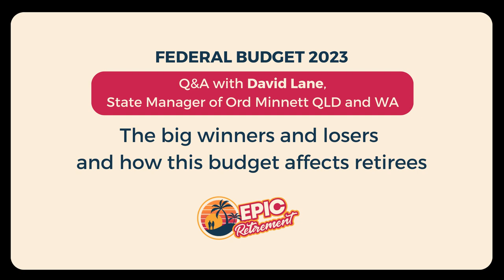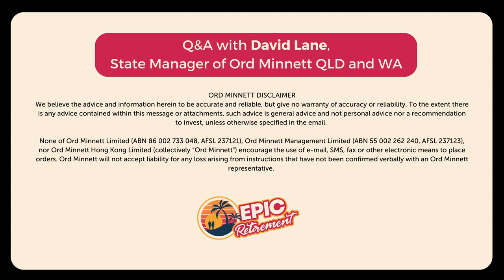FEDERAL BUDGET 2023: The big winners and losers and how this budget affects retirees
🎥 Join us for an exclusive interview with David Lane, the State Manager of Ord Minnett for QLD and WA, as he provides valuable insights on the Federal Budget 2023. Discover who the big winners and losers are, and gain a deeper understanding of the budget's impact on various sectors. Don't miss out on this informative discussion!

// ARTICLE RELATED
This budget's a winner for most retirees
It's only those with $3M+ super balances that are feeling particularly bruised by the federal budget! There was 9 solid initiatives to benefit older Australians, and only two negative ones.

// OTHER ARTICLES TO SEE NEXT

Do you want to add 5 years to your healthspan?
Today I’m talking about the five scientifically evidenced ways that you can add 5 or more years to your healthspan - or the number of years that you will live in a healthy state. This is a short overview of a longer article on this subject, complete with detailed scientific evidence.

Is retirement really the ultimate goal? We need a new retirement continuum. - A modern continuum of work and retirement should give us all a range of options and opportunities to choose how we engage with working and leisure as we get older.

Science Says: Want a Fulfilling Retirement? Focus on relationships and resilience, not just money - In retirement, we all want to achieve real, quality happiness, but what does that really mean? Let's take a look at the science.

// LINKS

and Instagram Instagram.com/epicretirement to see regular tips.

Join our Facebook Group for those approaching and in their epic retirement: https:/

Join our Linkedin Group for those approaching retirement and looking for a community to learn and grow with.